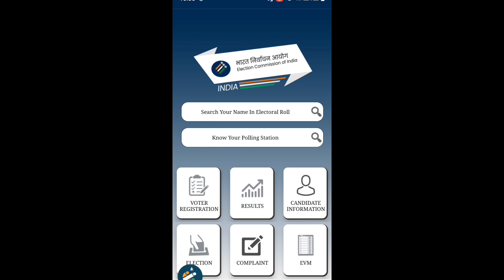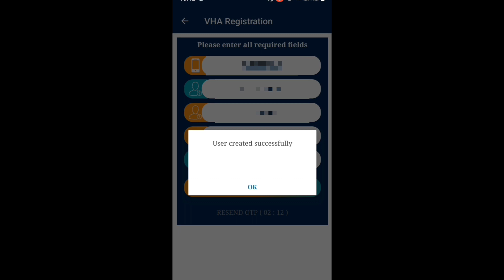ووٹر لسٹ میں نام جڑوانے کے لیے ووٹر ہیلپ لائن پر آپ اپنی یوزر آئی ڈی کیسے بنائیں